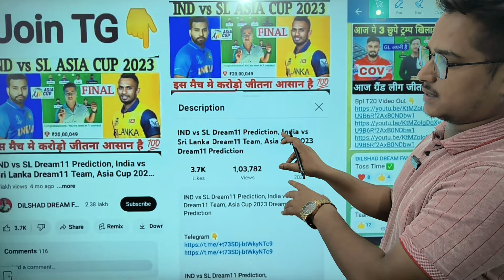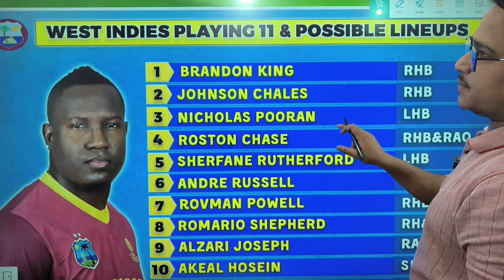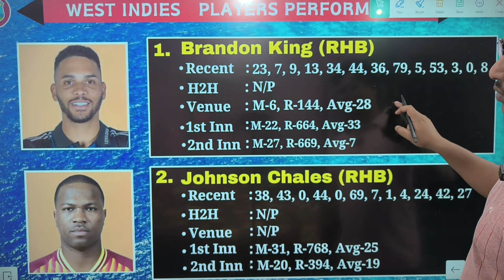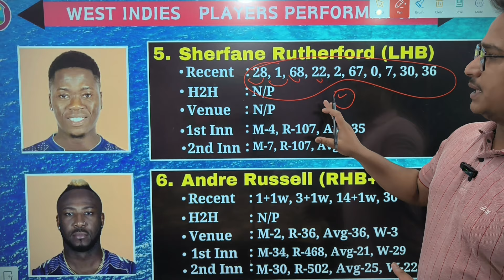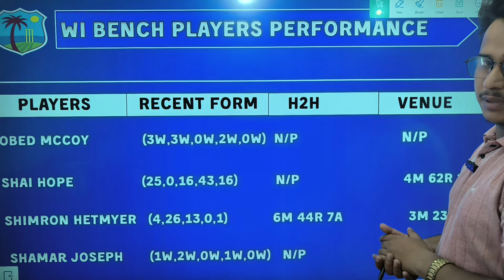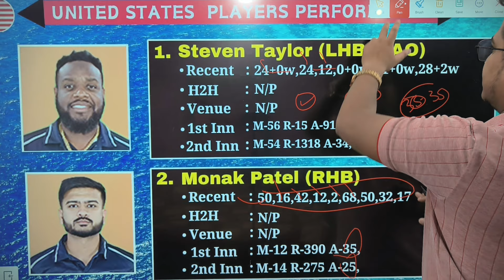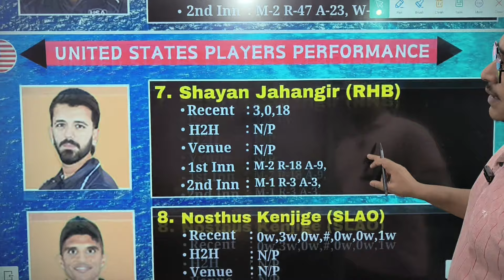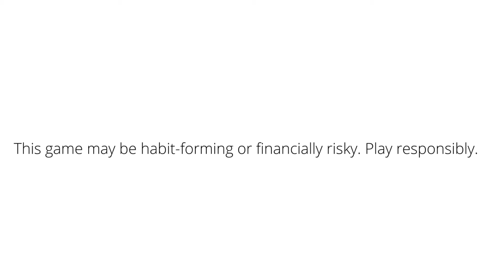usa vs wi dream11 prediction, usa vs wi dream11 team, usa vs wi pitch report, usa vs wi dream11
usa vs wi Dream11 Team
usa vs wi deam11
usa vs wi dream11
usa vs wi dream11 prediction
dream11 usa vs wi
usa vs wi dream11 today match
usa vs wi dream11 Womens  2024
dream11 usa vs wi T20 World Cup 2024
usa vs wi d11 Team
usa vs wi dream11 team Prediction
usa vs wi dream11 analysis
usa vs wi dream11 T20 World Cup 2024
USA vs West Indies dream11 Team
USA vs West Indies dream11 team today
USA vs West Indies dream11 today
USA vs West Indies 2021 d11
USA vs West Indies dream11
USA vs West Indies dream11 World Cup Warm Up Match
usa vs wi
Dream11 Today Match Prediction
wi vs usa
wi vs usa dream11
wi vs usa dream11 team today
wi vs usa dream11 today match
wi vs usa dream11 team
wi vs usa
wi vs usa dream11 T20 World Cup 2024
wi vs usa dream11 prediction
wi vs usa dream11 Team prediction
wi vs usa d11 team
wi vs usa dream11team
wi vs usa playing 11 World Cup Warm Up Match
wi vs usa playing today
wi vs usa T20 today match playing 11